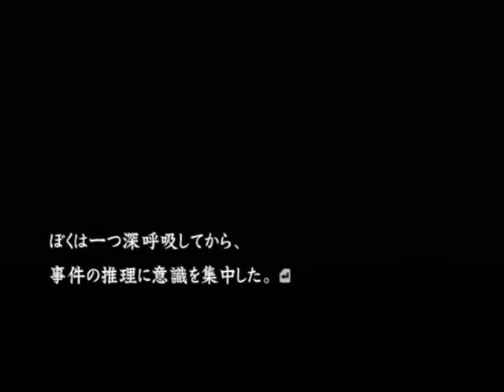【PS2】流行り神2 警視庁怪異事件ファイル【ファミ通殿堂入りソフト】初見プレイ Part６１ 不審なメール 【スタートオンゲームズ】【スタゲー】【JAPAGE】